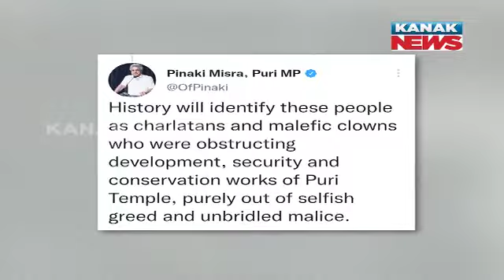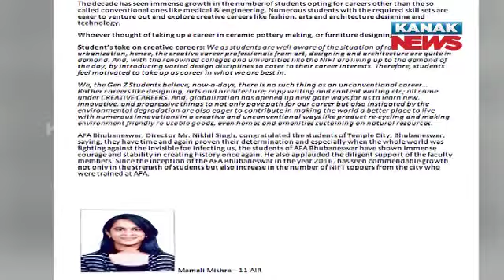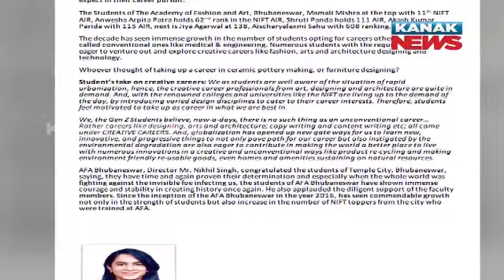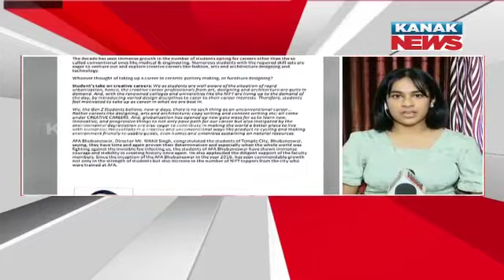2PM Bulletin ||| 22nd May 2022 ||| Kanak News Live